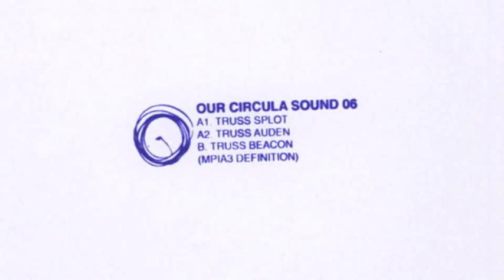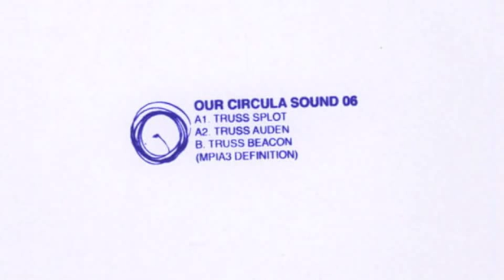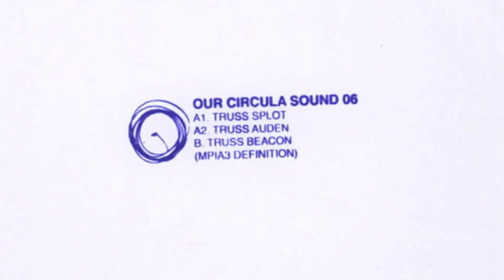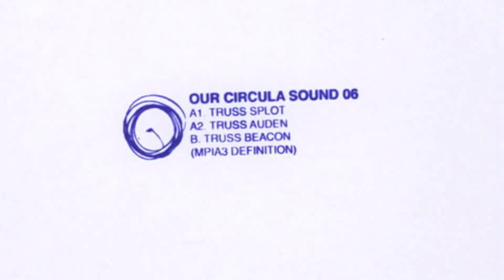Truss - Splot [OCS006]